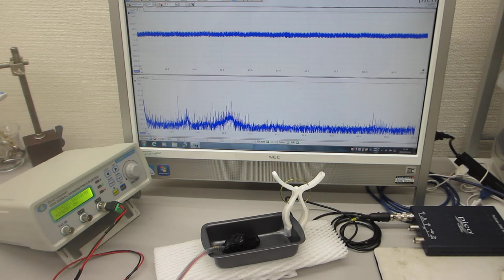超音波伝搬実験（表面弾性波の相互作用）